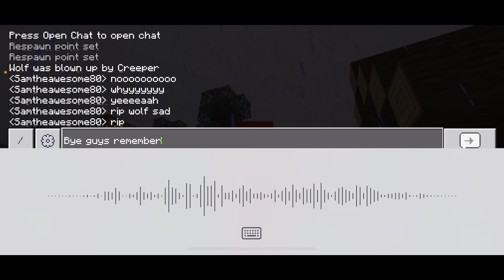Ep 3 sad